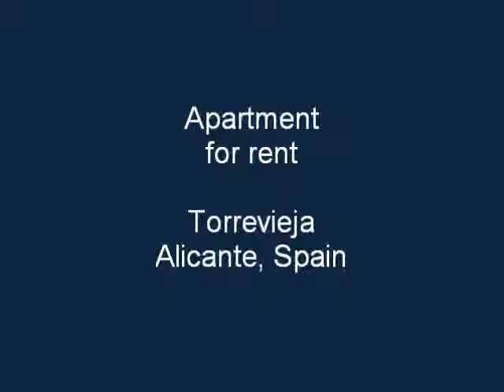Apartment to rent in Torrevieja, Alicante, Spain